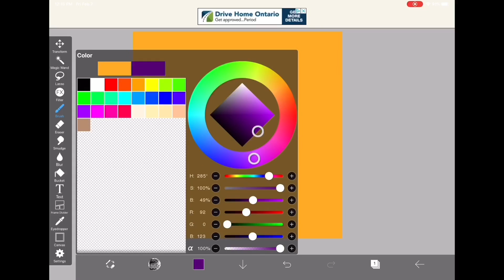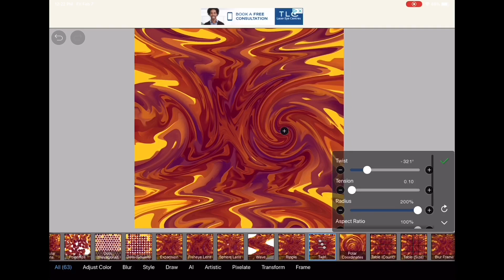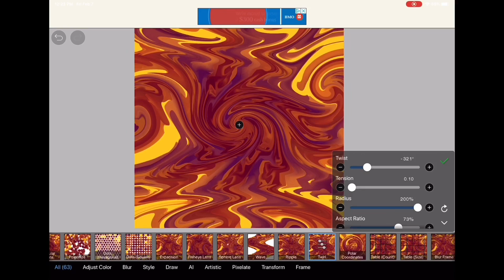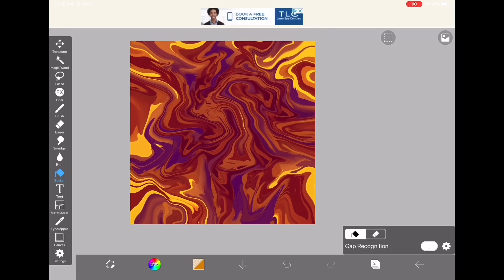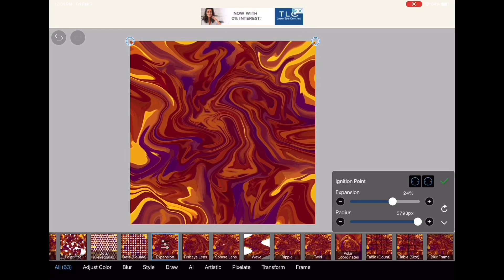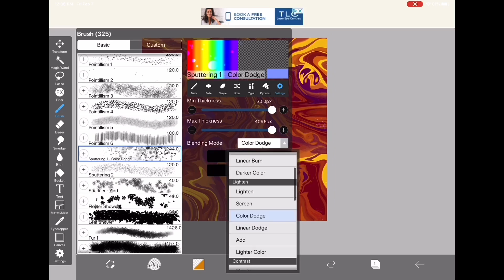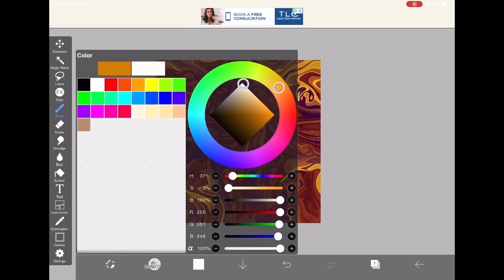“Ravenous” - Digital Acrylic Pour w/ Cells & Bubbles (IbisPaint) - Fast Tutorial- Graphic Fluid Art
“Ravenously”
A very quick & relaxing tutorial on how to create a cell like appearance & bubbles on your Digital Acrylic Pour using Android (free) App - IbisPaint . If you find the Tutorial a bit fast, hit the 3 little dots in the right corner of the video & click on playback speed. Here you can slow the video down if you missed something. Or press pause on the technique description when it pops up on the screen.

Brushes used: (Flat Watercolor: mix) (Sputtering 1 - color dodge) (Something 1 - color burn) (Clouds: real) (Dip pen: hard)

Song: Write hear right now
Artist: PC-ONE

All art is created by MAY_GREEN_ABGRALL, Ann Abgrall.
Follow socials on,
maygreenabgrall
may green abgrall
Acrylic pouring
Graphic Designer
Fluidart
Fluid Art
Speed painting
Digital Art
Fast Tutorial
Relaxing Music